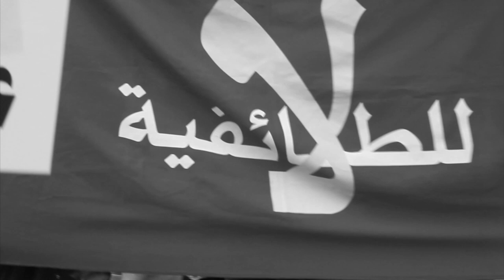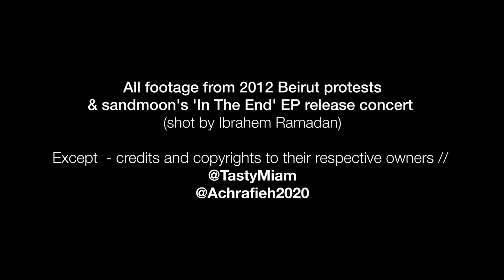sandmoon - In the End (Official Music Video)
“In the End” is the second single off sandmoon’s 3rd album - InTheEnd EP.

With the backdrop of a withering Arab Spring and the threat of international warfare, the song asks questions about the society we live in. The video depicts a protest in reverse inviting the viewer/listener to reflect on social movements & global issues.

All footage from 2012 Beirut protests & sandmoon's 'In the End' EP release concert (shot by Ibrahem Ramadan)

camera-concept-edit | Sandra Arslanian
graphics | Joe Elias

special thanks | Perla Kherlakian

Written/Composed  |  Sandra Arslanian
Arranged |  Fadi Tabbal, Khaled Omran, Maen Rajab & Sandra Arslanian
Recorded, mixed and engineered  |  Fadi Tabbal at Tunefork Recording Studios, Beirut.

Performed |
Sandra Arslanian: lead vocals, backing vocals, keyboards
Maen Rajab: acoustic guitar, electric guitar
Ribal Kallab: cello
Raffi Elmadjian: trumpet
Khaled Omran: bass
Maya Aghniadis: drums

sandmoon EP InTheEnd available online //